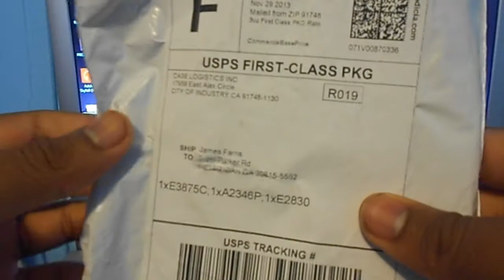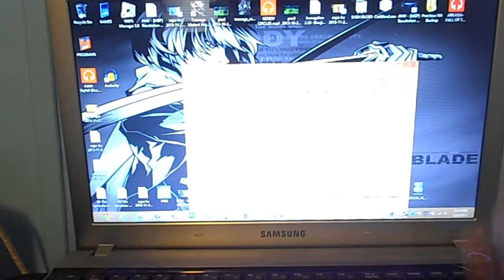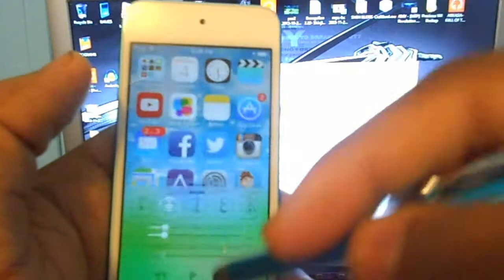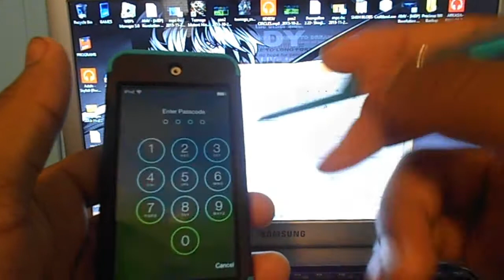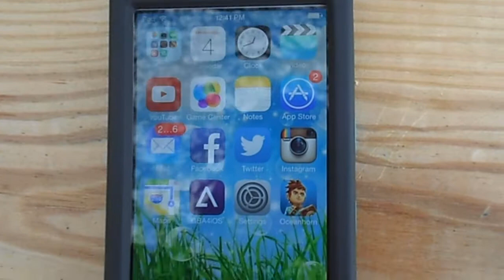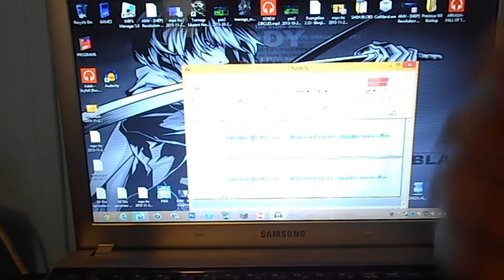High Impact Hybrid Case Unboxing & Review For The iPod Touch 5G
Hey guys, I'm giving you guys another unboxing/review on another case this time for the iPod Touch 5th Gen. It's a hybrid case, that doesn't add too much bulk to the device itself. If you're interested in the case a link will be in the description and it has a ton of color combinations to choose from.